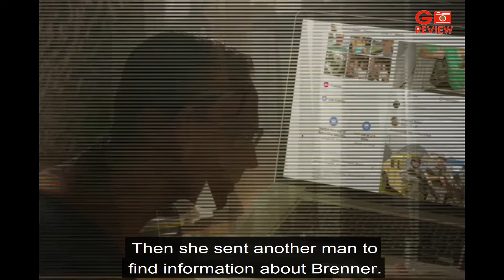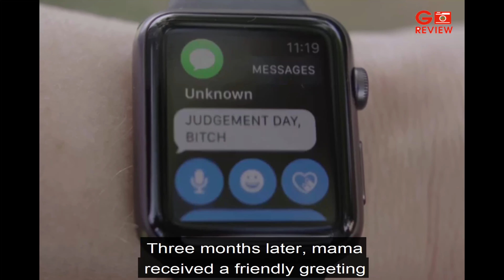Movie recaps- Army Of one | How scary is a woman's rage never underestimate a woman | Ellen Hollman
-  And the story begins- having fun
English film: movie recap,summary movie Best action movies, horror movies, love life movies, best sci-fi movies
   having fun